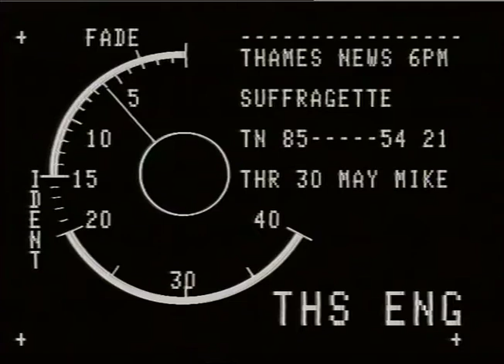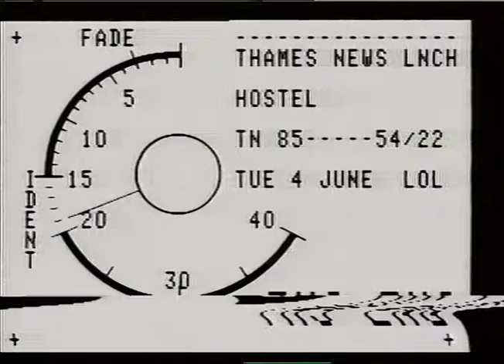The Last of the Suffragettes Catherine Griffiths Celebrates Her 100th Birthday | Thames News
The last of the Suffragettes Catherine Griffiths celebrates her 100th Birthday.
TN-85-54-21

THAMES NEWS. 30.5.85.SUFFRAGETTE, CATHERINE GRIFFITHS,100th.BIRTHDAY.  Iriically says she'd prefer to see a man in charge of the country.  Says she wouldn't vote for Maggie Thatcher but is proud of her.
PM. 85/54/21._x000D_
Interview.